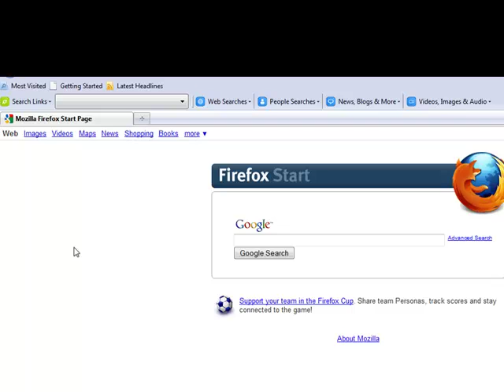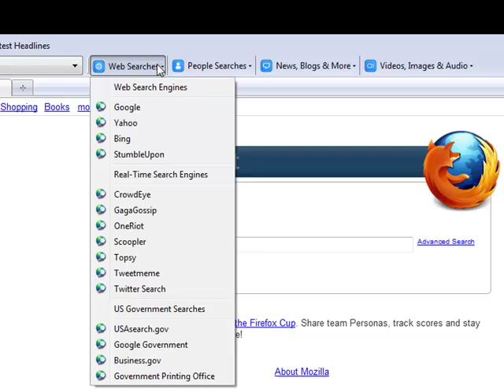Firefox Add-on: Super Search Tool Bar for Recruiters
Super Search - over 160 of the best people search and web search engines in one handy addon, including 67 searches that can be done right from the toolbar, without having to visit each site and retype the name or search term that you are searching.